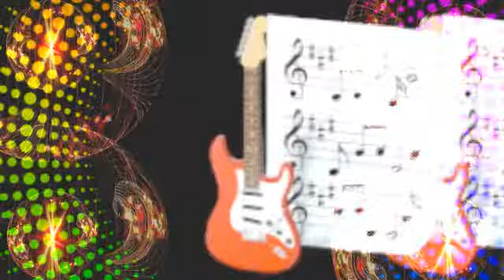The Spotnicks by Grace Gordon